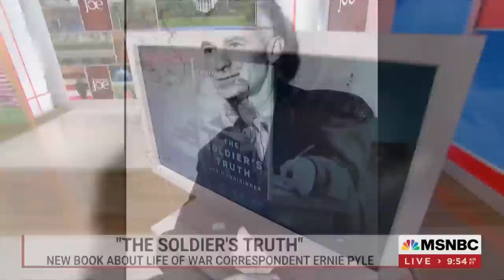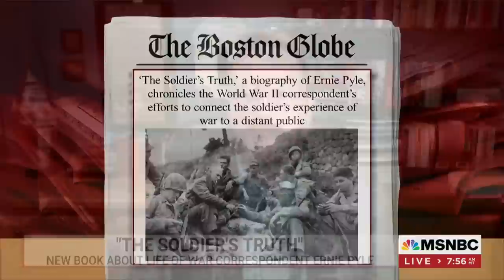'The Soldier's Truth' examines the life of war correspondent Ernie Pyle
Writer David Chrisinger discusses his new book about war correspondent Ernie Pyle.